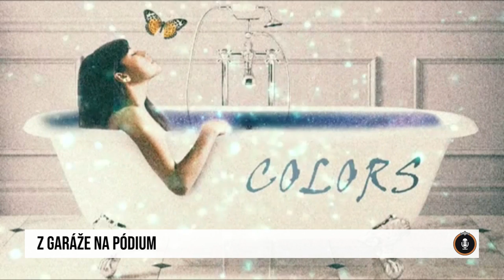24 podcast: Z garáže na pódium - Simon Štubniak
Na prvý koncert jeho kapely prišlo 200 ľudí, ale zažil aj prázdne kluby. Simon Štubniak je známy ako The Curly Simon a pôsobí taktiež v kapele Don´t Trust Butterflies. Rozprávali sme sa o úplných začiatkoch, veľkých koncertoch i kľúčových veciach potrebných pre úspech.